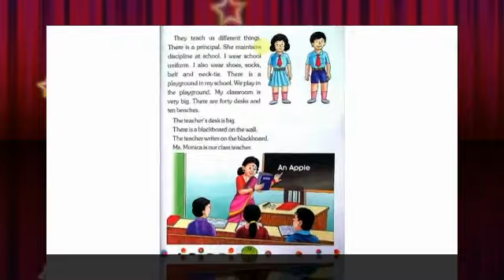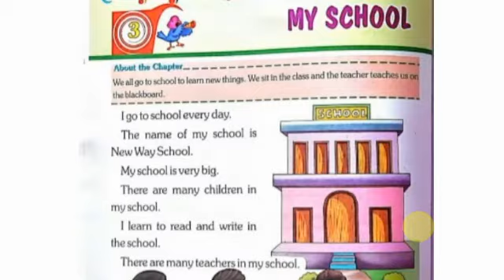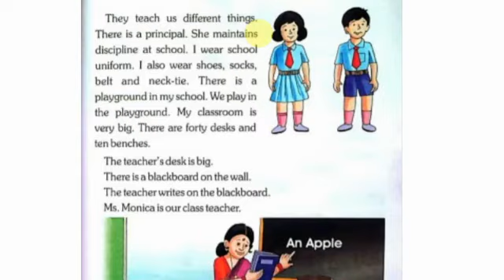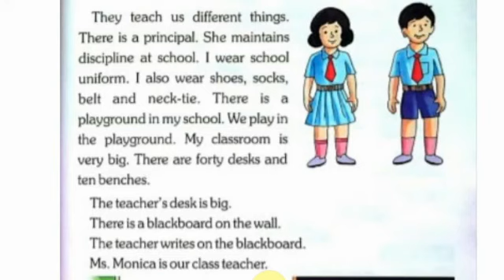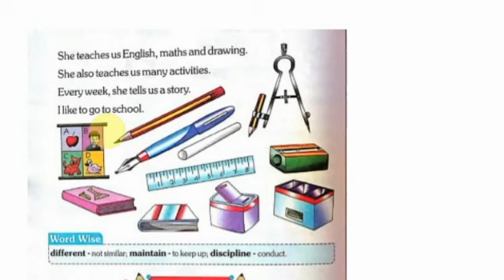My School || Reading || Class 1 | Hera Public School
Lesson 3 My School
It is very important to learn the correct pronunciation of any language. Let's begin from the very beginning learning the correct pronunciation of English language.
Kudos English
kudosenglish